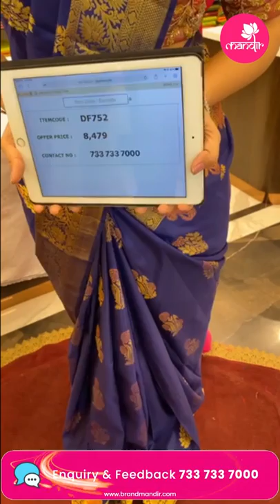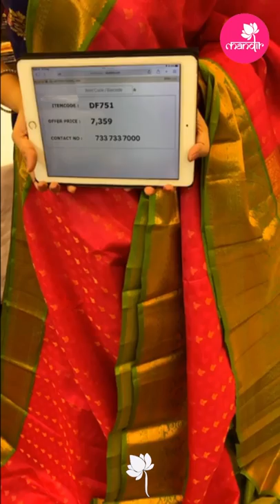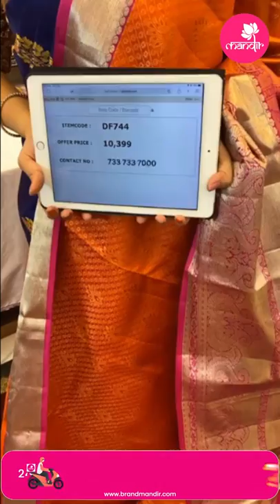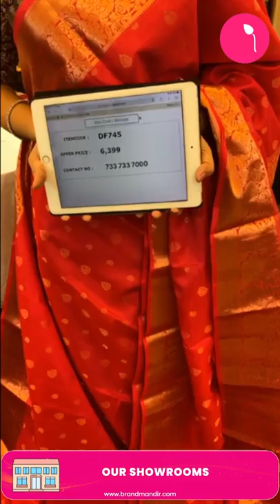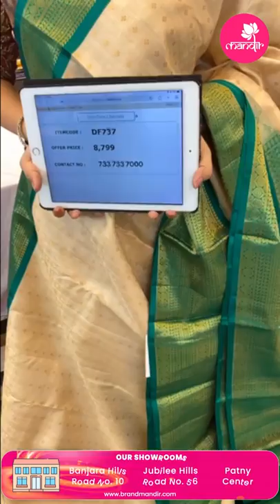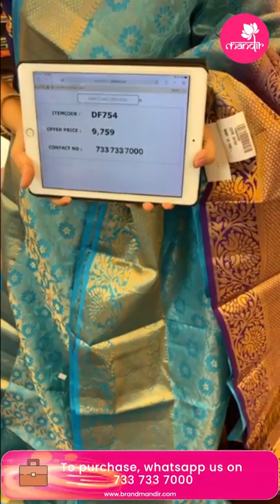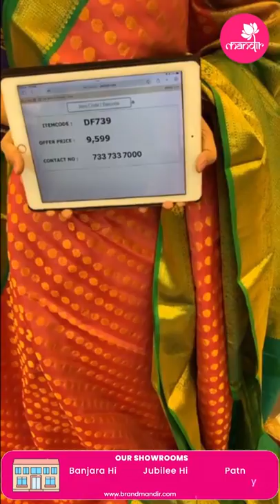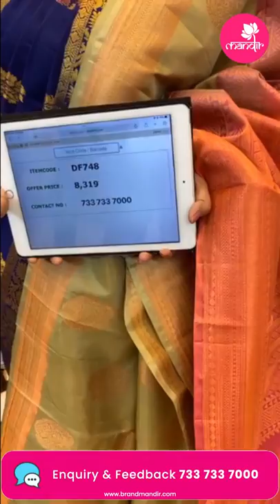Budget Pattu Sarees at Weavers Price FOR 24Hours Only | Brand Mandir Sarees LIVE